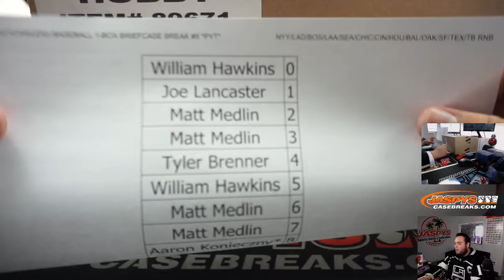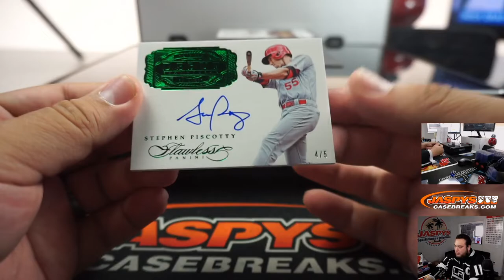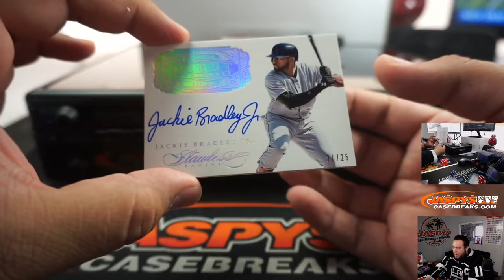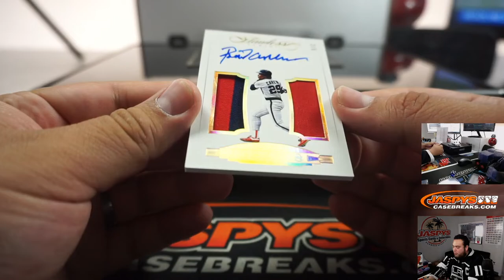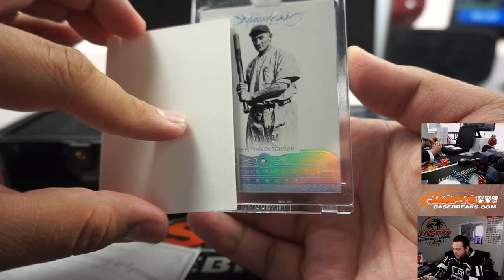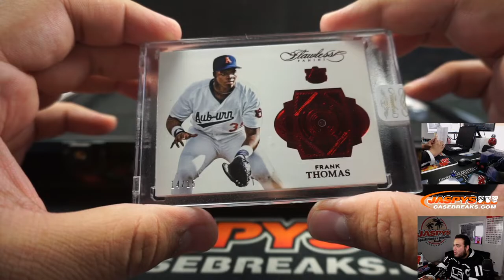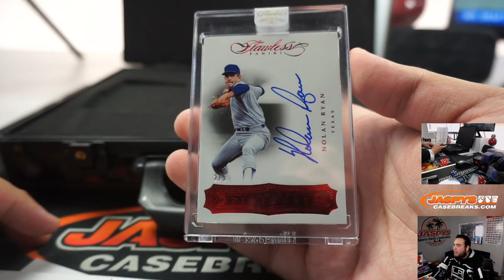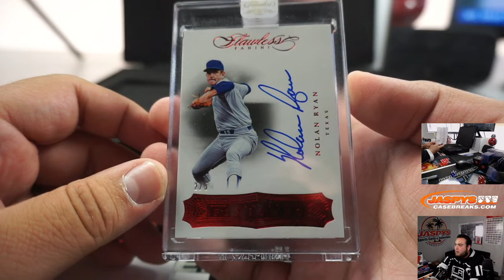W. 4/15 - 2017 PANINI FLAWLESS BASEBALL 1-BOX BRIEFCASE BREAK #5 *PYT*